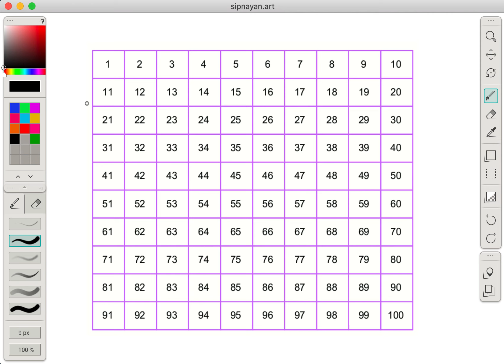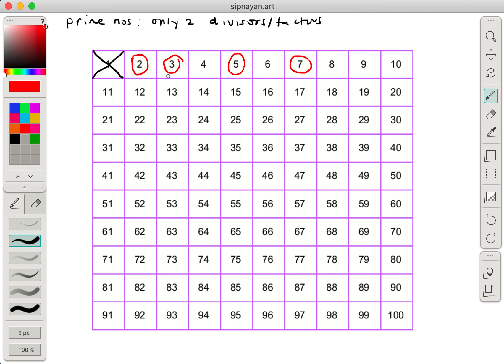PRM03 Finding Prime Numbers Using the Sieve of Eratosthenes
In this video, we are going to learn the Sieve of Eratosthenes, the algorithm for finding prime numbers.